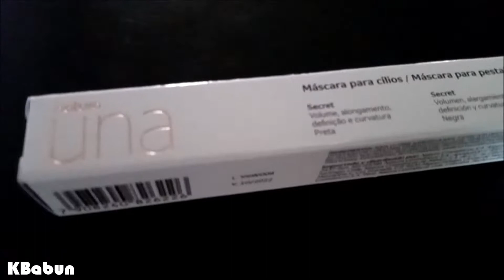MASCARA PARA PESTAÑAS SECRET NATURA UNA.